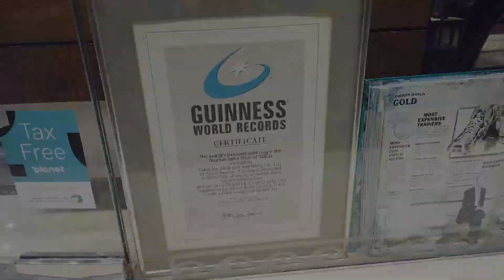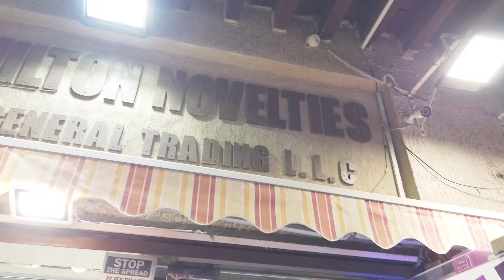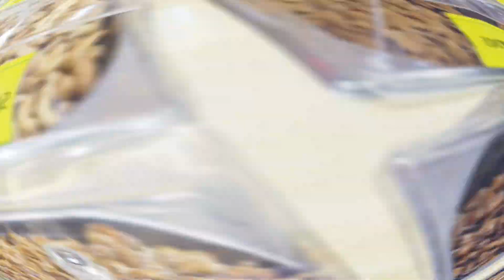DUBAI GOLD SOUQ | GRAND SOUQ BUR DUBAI | AJAY JIBALA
DUBAI CITY OF GOLD l WORLD'S HEAVIEST GOLD RING l AJAY JIBALA